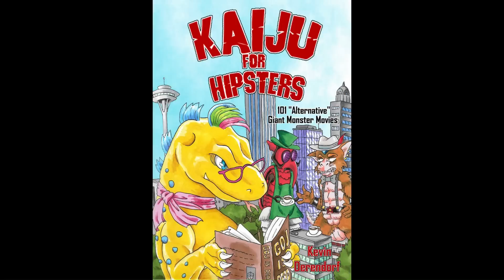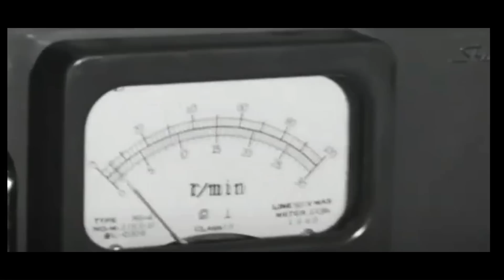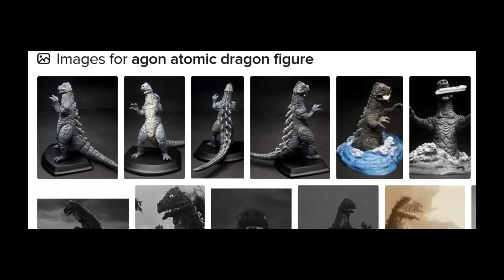The History of Agon, the Atomic Dragon | Godzilla Ripoff? Or Monster Masterpiece? Kaiju Profile Bio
Agon, the monster that dared to imitate Godzilla...and paid dearly. In this video, the Toku Professor covers the entire history (both behind the scenes and in-universe) of this cute kaiju from "Phantom Monster Agon", to celebrate 5000 Subscribers! Enjoy, and thanks again to all you students!

LINK TO MY EBAY STORE

On this channel I plan to cover many more interesting topics from the Godzilla, Ultraman, Kamen Rider, Super Sentai and Gamera franchises (and others too)!

TIMESTAMPS:
00:00 Intro
01:18 Behind the Scenes (The Series)
04:30 Behind the Scenes (The Kaiju)
06:03 In-Universe History
11:06 Godzilla Vs. Agon?
11:34 Merchandise
11:54 Silly Outro

IF YOU USE THESE KEYWORDS, YOU WILL LOVE THIS VIDEO:

Review Profile The History Of Monster Saga Legacy Tokusatsu Trivia Game Questions Quiz Evolution Reaction Ranked Ranking Ultraman Ultraseven Return of Ultraman Gappa Daigoro Vs. Goliath Godzilla Battle Line Kaiju Monster Anguirus Godzilla Raids Again Godzilla Vs. King Kong Mothra King Ghidorah The Three Headed Monster Invasion of Astro Monster Moguera Gorgo King Kong Escapes War of the Gargantuas Frankenstein Vs. Baragon Destroy All Monsters Creature Feature Gigan Megalon Jet Jaguar Son of Godzilla Kamacuras Kumonga Dogora Terror of Mechagodzilla King Caesar Titanosaurus Biollante Destoroyah Minilla Megaguirus Kiryu Bemular Alien Baltan Ragon Gabora Chandlar Red King Ambassador Magma Series Giant Phantom Monster Agon